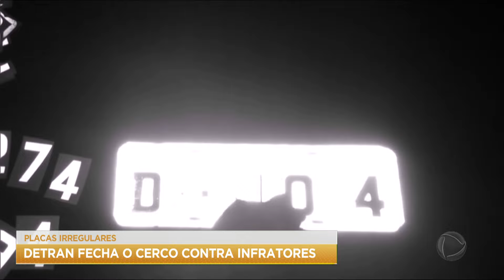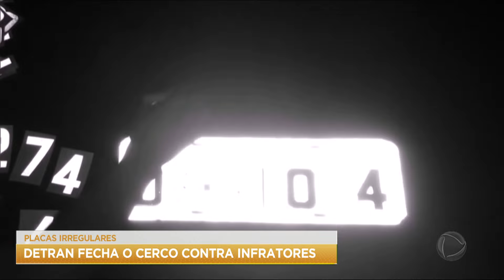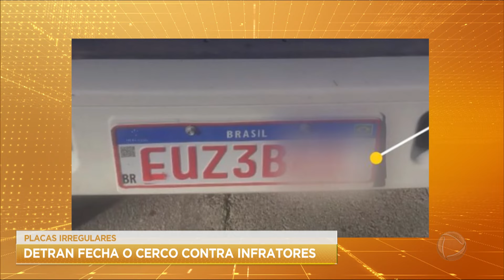Motoristas usam adesivo para impedir leitura da placa por radares em SP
Motoristas infratores estão utilizando um adesivo que impede a leitura da placa por radares de velocidade ou rodízio em São Paulo. Somente neste ano, o Detran-SP já emitiu mais de 21.000 multas a quem apresentou alguma irregularidade na placa do veículo.